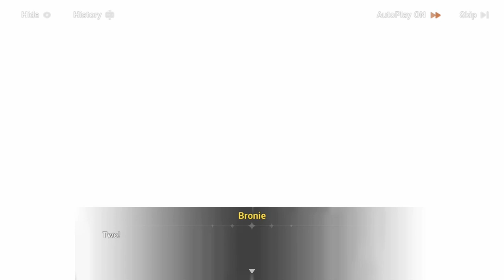[Honkai Impact 3] Event: TeRiRi's Magical Quest (Crescent Moon District 9)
Game: Honkai Impact 3 / Honkai Impact 3rd / 崩坏3
Publishers: miHoYo, SU, YU-WEI
Platforms: Android, iOS, Microsoft Windows